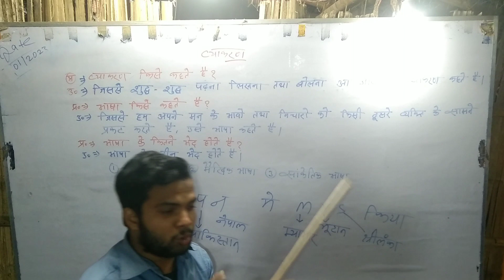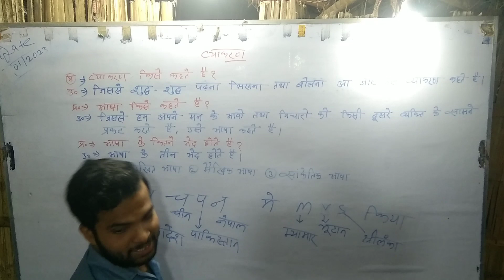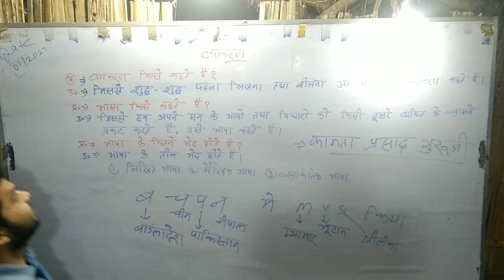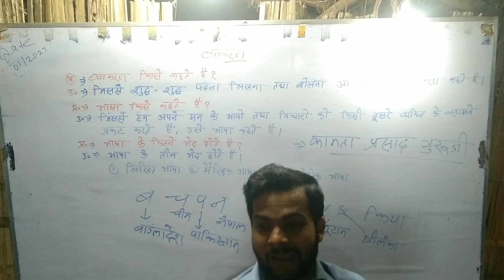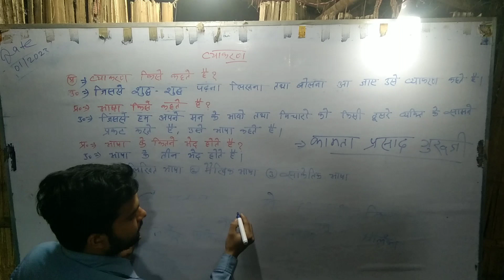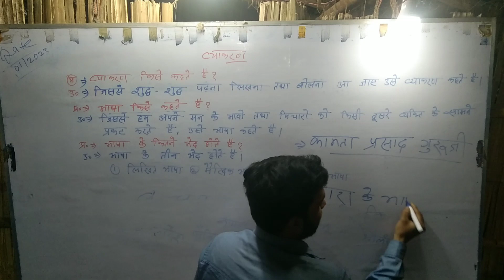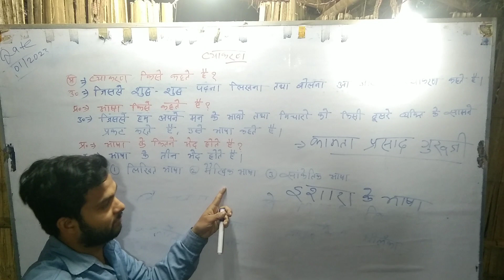January 16, 2023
हिंदी व्याकरण बेसिक से
o se Hero